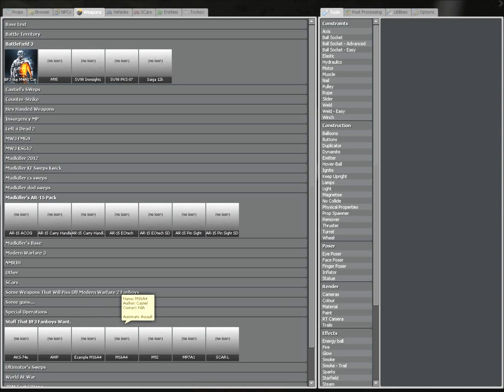Woah! Garry's Mod just got sexy :O - AKS-74u SWep.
Basically, I home built a computer over the weekend. This computer consists of:
AMD Bulldozer FX-4100 Quad-Core 3.6GHz AM3+ Black Ed Processor
G.Skill 8Gb DDR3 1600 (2x4Gb) CL9 RipjawX Dual-Channel Kit
AMD Radeon XFX HD 4650 1gb DDR3 GPU
1TB Hard Drive
Windows 7 Ultimate 64bit.
GIGABYTE 990XFA-D3 Motherboard.
This rig cost me £293 alltogether, including the case, psu, fans and wireless adaptor.
This was a test on G'mod using this pc. This looks beautiful compared to my old rig :/
The uploading of this video took longer than it actually did rendering it.